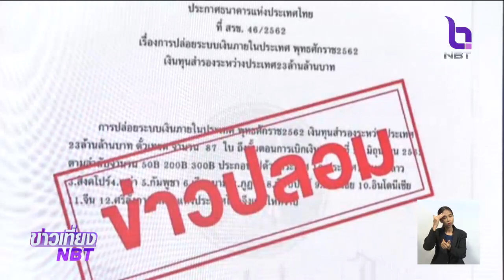จับกุมเครือข่าย "น้าหลุย" หลอกลวงประชาชน อ้างลงทุน1,000บาท ได้ผลตอบแทน 1 ล้านบาท